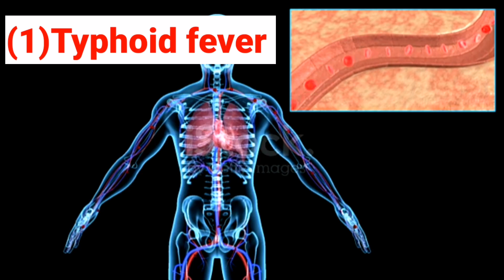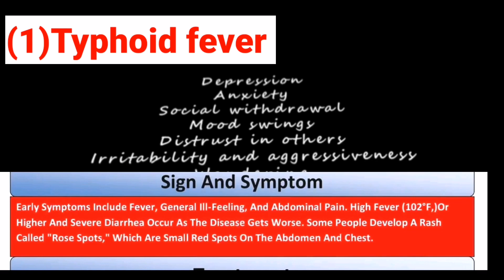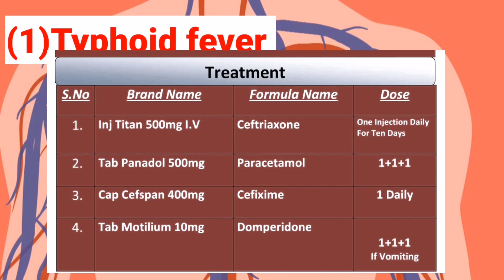Typhoid Fever Treatment in Hindi l Typhoid Fever Treatment l Syptoms lTyphoid Bukhar l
Typhoid fever is a bacterial infection caused by the bacterium Salmonella enterica serotype Typhi (S. Typhi). It is primarily transmitted through the ingestion of food or water contaminated with the feces of an infected person.

The incubation period for typhoid fever is usually between 6 to 30 days, with an average of 8 to 14 days. During this time, the bacteria multiply in the intestines and invade the bloodstream, leading to the characteristic symptoms of the disease.

Common symptoms of typhoid fever include:

Sustained high fever: The fever can gradually increase over several days, reaching temperatures of 103 to 104 degrees Fahrenheit (39 to 40 degrees Celsius).

Headache and body aches: Patients often experience severe headaches and generalized body aches and pains.

Weakness and fatigue: Typhoid fever can cause extreme tiredness and fatigue, making it difficult to perform daily activities.

Gastrointestinal symptoms: These may include abdominal pain, constipation, or diarrhea. The stools may appear loose, greenish, or sometimes with blood.

Rose spots: A characteristic rash called "rose spots" may appear on the abdomen and chest. These are small, rose-colored, raised spots that fade when pressed.

Poor appetite and weight loss: Loss of appetite and weight loss are common due to the effect of the infection on the digestive system.

Enlarged liver and spleen: In some cases, the liver and spleen may become enlarged, leading to tenderness in the abdomen.

If left untreated, typhoid fever can lead to serious complications, including intestinal bleeding, intestinal perforation, and infection spreading to other organs. It is important to seek medical attention if you suspect you have typhoid fever.

Diagnosis is typically made through blood, stool, or urine tests to detect the presence of Salmonella Typhi bacteria. Treatment involves the use of antibiotics to kill the bacteria, and supportive care to manage symptoms and prevent dehydration.

Prevention of typhoid fever includes practicing good hygiene, such as washing hands thoroughly, consuming safe and clean food and water, and getting vaccinated with the typhoid vaccine, which is available in oral and injectable forms.

It's important to note that while typhoid fever can be a serious illness, it is relatively rare in developed countries due to improved sanitation and vaccination efforts. However, it remains a significant health concern in many parts of the world with inadequate sanitation and hygiene practices.

mohit dadhich
lam
LAM
typhoid fever treatment in hindi
typhoid fever treatment
typhoid treatment
typhoid symptoms
typhoid fever symptoms
typhoid me kya khana chahiye
typhoid
typhoid mein kya khana chahiye
typhoid bhukhar ke lakshan
typhoid ke lakshan
typhoid fever
typhoid treatment medicine
typhoid treatment in hindi
typhoid fever food to eat

oladoc
typhoid
fever
remedies
treatment
typhoid ka ilaj in hindi
typhoid fever
symptoms of typhoid
typhoid symptoms
treatment of typhoid
typhoid treatment
treatment of typhoid fever
typhoid hindi
typhoid fever in children
typhoid kya hota hai
typhoid what to eat
typhoid bhukhar
typhoid ka ilaj
body temperature
normal body temperature
bukhar
typhoid ka ilaj in urdu
typhoid ki alamat
typhoid mary
urdu
hindi
how to
desi tips
health tips